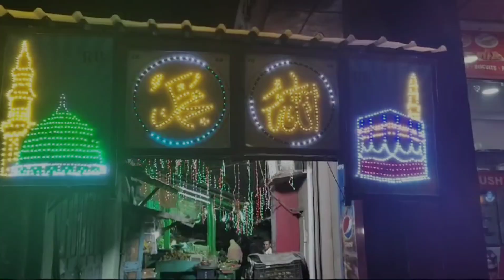Rao Brothers GHOUS UL AZAM Badeh Peer Jhanda Ready for flag hoisting All detail in description 👇🏻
Rao Brothers

GHOUS UL AZAM Badeh Peer Jhanda

Ready for flag hoisting TODAY 04/10/2024 Night After Isha 8.15 pm

Venue at No: 200 Mirshaibpet market inside Royapettah Ch=14

RAO BROTHERS BADEH PEER JHANDA

LIGHTING DECORATION BY: RAO BROTHERS (RB) ELECTRICALS

VIDEOGRAPHY by Bilal Dargah View 💫